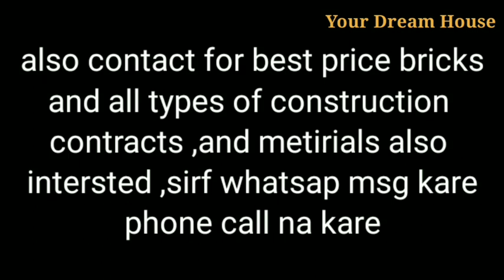2Bhk Independent House With Shop For Sale in 13 Lakh Double Story Building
2Bhk Independent House With Shop For Sale in 13 Lakh Double Story Building

2Bhk Independent House With Shop For Sale in 13 Lakh Double Story Building

Street 22feet ,
Price 13Lakh

11.5*31=total 356 SQ feet,
 1.7 Marla
west facing,
build up Area 720 SQ feet
1Shop,
2 Bedrooms,
2 washrooms
open kitchen ,
leaving Area ,
mumty

Location NR Pathankot Bye pass
landmark Pathankot chowk
Jalandhar City
Punjab